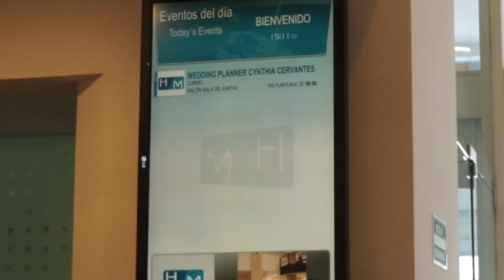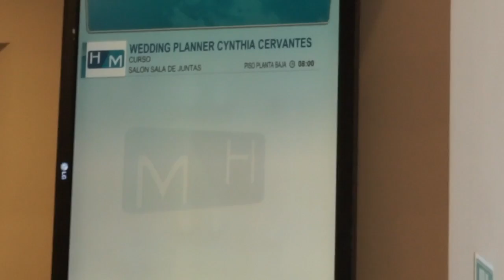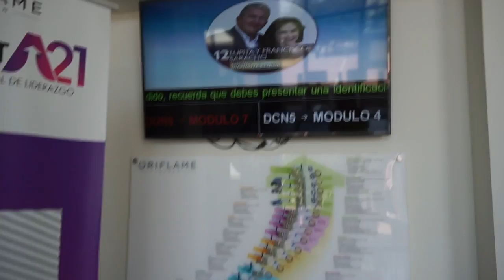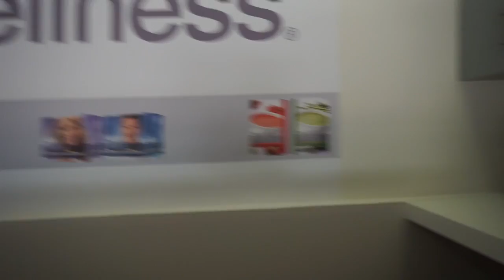ORIFLAME MONTERREY/CONOCIENDO SU ENLACE MAYOR/PRITTYPAT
Hola Sabrosuritas me fui a Monterrrey para enseñarles como es allá en Enlace principal de @Oriflame Amo Monterrey todo es hermoso, su gente, sus lugares todo! Espero les guste mucho este videito que les hice con todo mi amor!

pritty.pat_